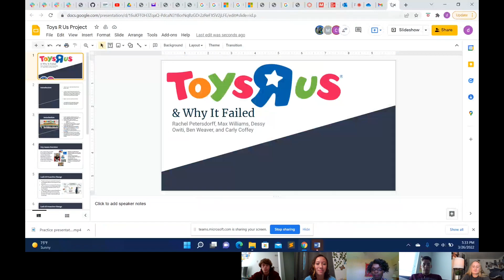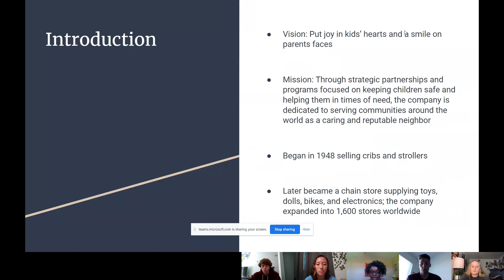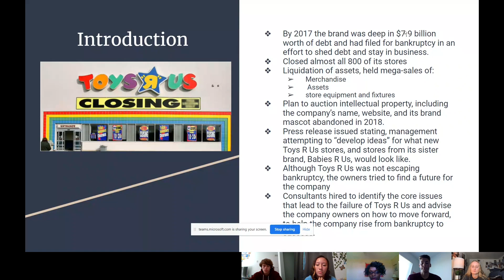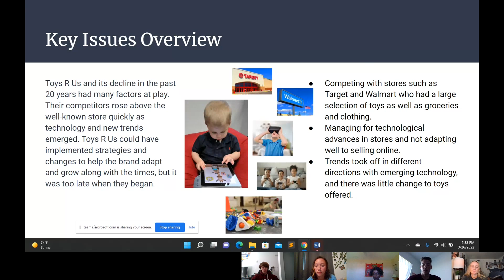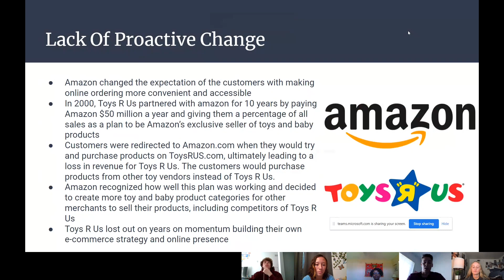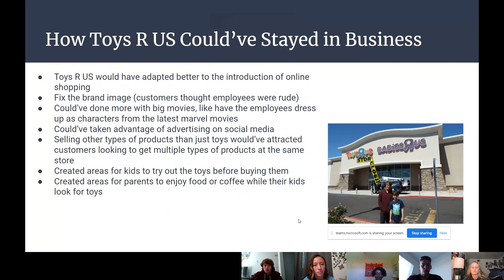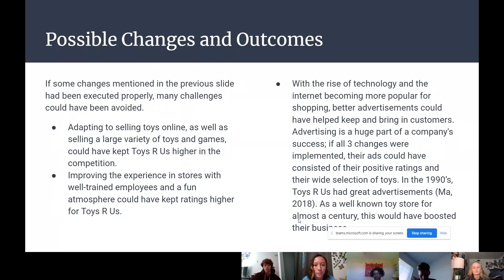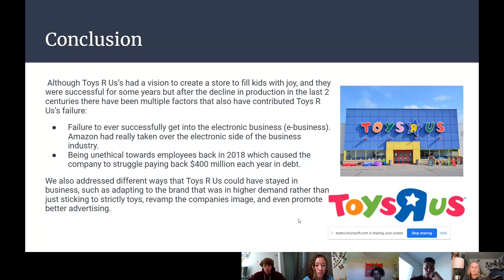Toys R Us Business Video Presentation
The fall of Toys R US.